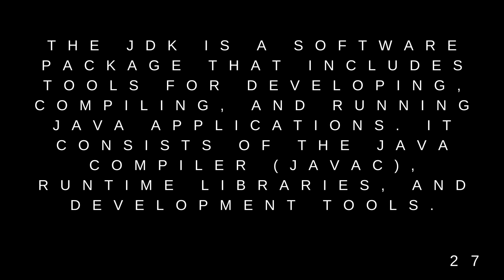JAVA interview question 29